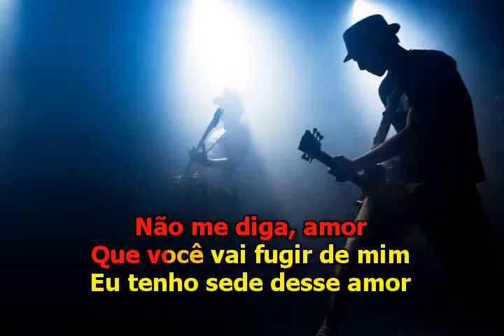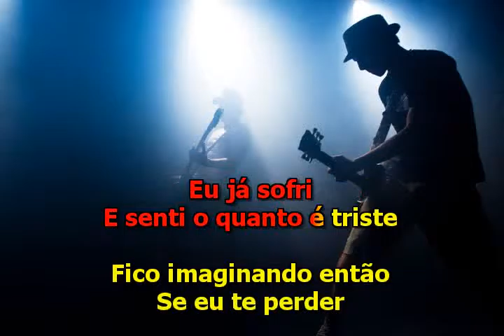Amado Batista - Uma noite Sem Voce - Karaoke